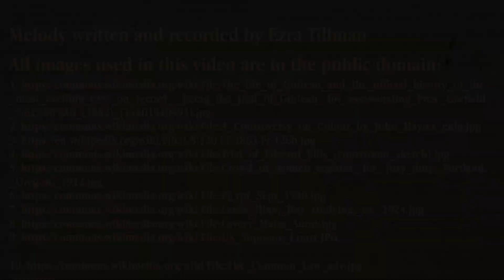7th Amendment Memorization Song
I wrote and recorded a tune to go along with the text of the 6th Amendment from the Bill of Rights in the U.S. Constitution to help people to memorize the texts.

7th Amendment text:
In Suits at common law, where the value in controversy shall exceed twenty dollars, the right of trial by jury shall be preserved, and no fact tried by a jury, shall be otherwise re-examined in any Court of the United States, than according to the rules of the common law.